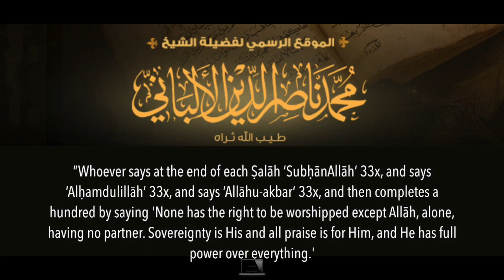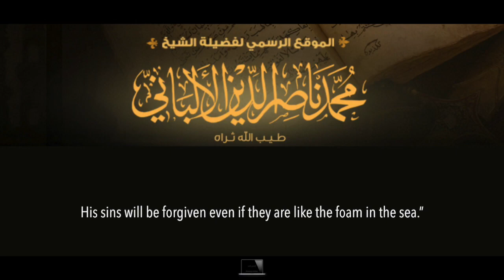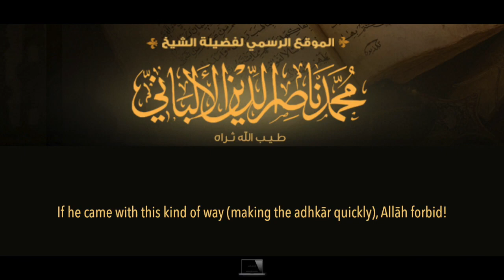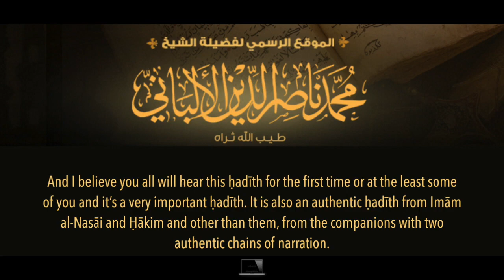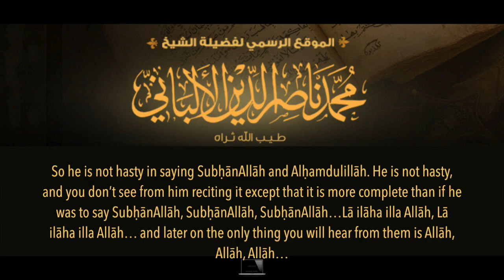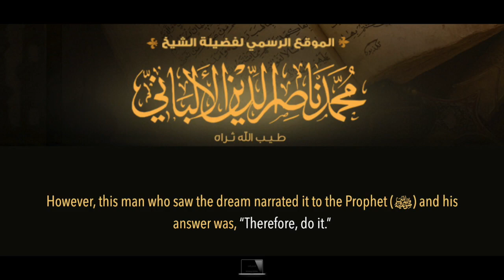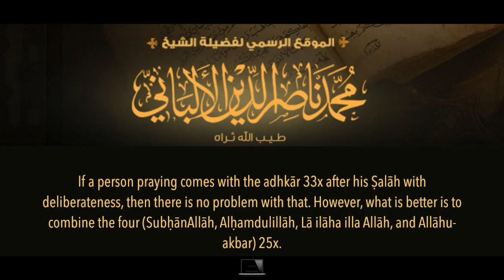Advice To Those Who Rush Their Adhkār By Shaykh Muḥammad Nāṣiruddin al Albānī رحمه الله